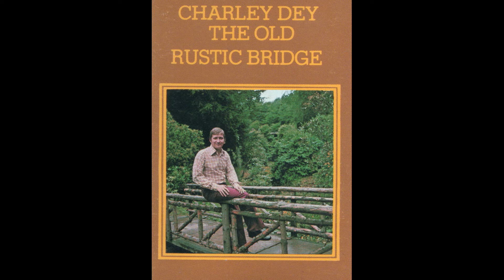Charley Dey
Gone, but on the other hand is the name of this song from Charley Dey from another great old LP Thanks Again Alastair MacDonald